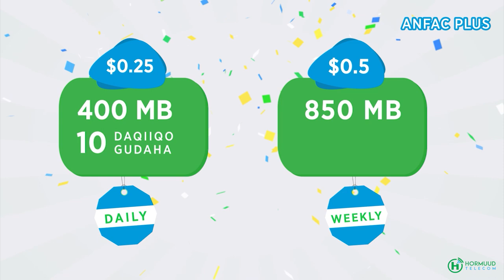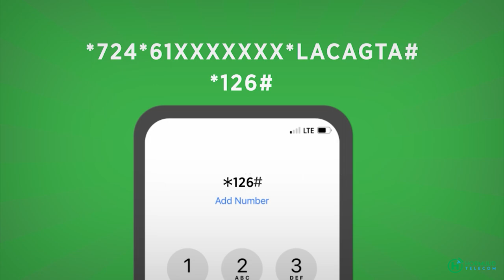Darawal garigiisa Canshuurnaa oo bixinta lacag laaluush ah darteed loogu dilay Muqdisho.